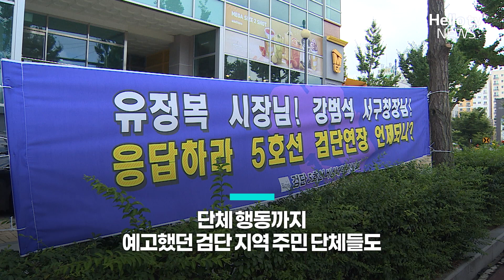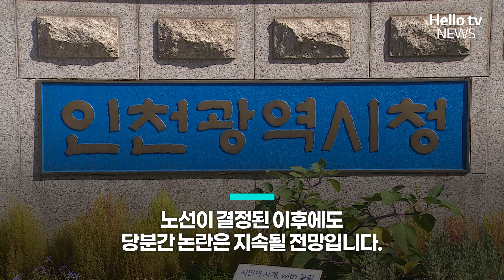인천 기존 노선 고수…5호선 최종 결론은 과연?ㅣ#자막뉴스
대도시권광역교통위원회의 지하철 5호선 중재 절차가 시작됐습니다.
김포와 인천 양측이 기존 입장을 고수한 가운데 대광위가 어떤 결정을 내릴지 귀추가 주목되고 있습니다.